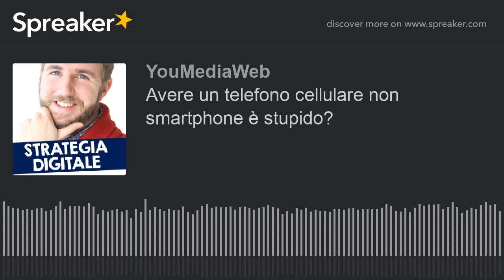Avere un telefono cellulare non smartphone è stupido?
Sempre più persone vanno alla ricerca di telefoni cellulari "non smartphone" che, per contrasto, vengono definiti dumbphone. Ce n'è per tutti i gusti, da quelli minimalisti nel design e nelle funzioni come il Light Phone ) a quelli con forme squadrate e tasti analogici in rilievo come il Punkt Quello che a molti potrebbe sembrare un passo indietro è un trend globale seguito da minimalisti, uomini di business, artisti, intellettuali e persone comuni che hanno deciso di sottrarsi dalla dipendenza da smartphone. Scopriamo insieme al filosofo Raffaele Tovazzi quali sono i benefici dell'utilizzo di cellulari non smartphone e cerchiamo di capire se utilizzare un dumbphone è davvero una scelta stupida.